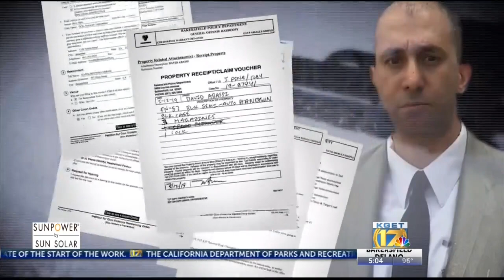Petition for gun violence restraining order filed against activist David Abbasi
A chief deputy with the Kern County Sheriff’s Office and a detective with the Bakersfield Police Department are taking legal action to seize firearms belonging to local activist and former cannabis dispensary owner David Abbasi.